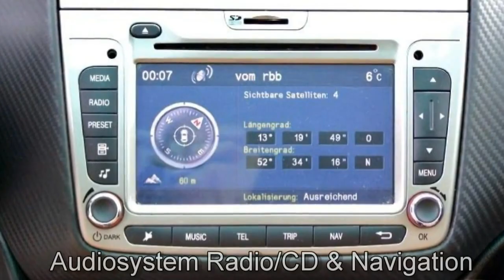FCA Motor Village Berlin jetzt Stell. Alfa Romeo MiTo 1 4 TB 16V Turismo 01098351 Leder X